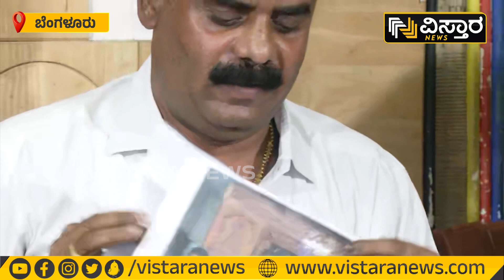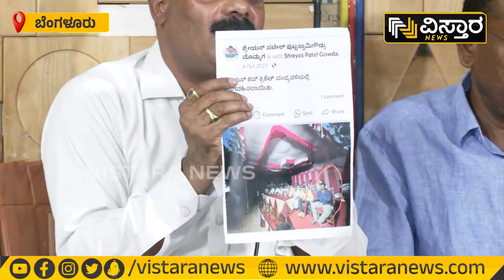Lawyer Devaraje Gowda | Prajwal Pen drive Cas | Shreyas Patel | ತನಿಖೆ ನಂತರ ಶ್ರೇಯಸ್ ಪಟೇಲ್‌ಗೂ ಶಿಕ್ಷೆ?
Lawyer Devaraje Gowda | Prajwal  Pen drive Cas | Shreyas Patel | ತನಿಖೆ ನಂತರ ಶ್ರೇಯಸ್ ಪಟೇಲ್‌ಗೂ ಶಿಕ್ಷೆ? | Vistara News